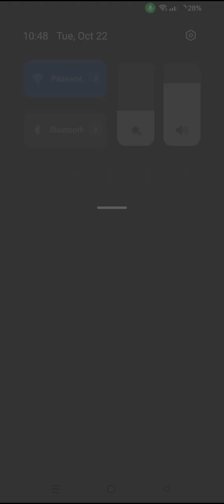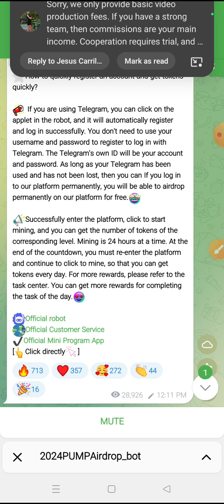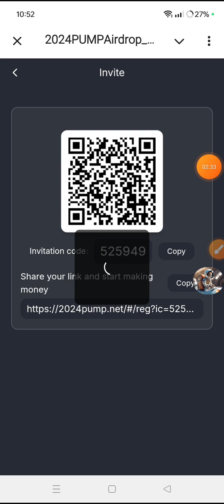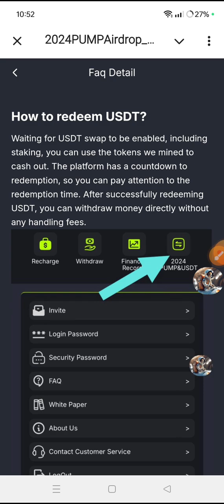Free mining airdrop 2024 instant withdraw || Get ready for the 2024 pump!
🚀 Get ready for the 2024 pump! 🚀

This year will be a turning point for the world of cryptocurrency. The market is heating up and all signs point to a massive pump in 2024! 🌕

Whether you are a seasoned investor or just starting out, now is the time to prepare for the big move.

At 2024 PUMP, we are committed to celebrating the excitement and potential of the cryptocurrency market. With the 2024 Bitcoin halving event just around the corner, our meme coin will capture the spirit of the upcoming pump and provide a fun and memorable experience for the cryptocurrency community.

Why we are the best meme coin ever
🎉Memorable moments: We are here to commemorate the 2024 cryptocurrency pump with laughter and joy.
💪Strong community: Join a supportive community that shares your passion for cryptocurrency.
🚀Potential Earnings: Ride the wave of anticipation and excitement in the crypto space.

In the 2024 Pump Telegram applet, you can play an exciting space-themed game that is not only fun but also offers awesome token rewards. It’s an amazing experience where you can play games and earn tokens at the same time!

The rules are simple:

(1) Just log in to the 2024 Pump Telegram applet and click on it every day to get this token. The token can be obtained for free every day. The tokens you get are in your wallet and you can check it in your account. The mining countdown is 24 hours. When the time is up, you need to continue clicking mining to get a new round of tokens.

(2) There are online tasks to do every day. As long as you complete the tasks, you will get extra token rewards.

(3) Invite your friends to register for free mining to get more token rewards. The more you invite, the more rewards you get. We support one-click invitation.

(4) More airdrop rankings are waiting for everyone. The top 200 users in each round of airdrop rankings will be able to get a large number of tokens. The first place will be directly rewarded with 500,000 tokens, the second place will be directly rewarded with 300,000 tokens, and the third place will be directly rewarded with 200,000 tokens.

(5) You can use the mined tokens to upgrade your mining machine level. The higher the level of the mining machine, the faster it mines tokens and the more tokens you get.

2024 Pump Miner V1 ▶️ Price 600 Pump, 700 2024 Pump tokens can be mined in 24 hours

2024 Pump Miner V2 ▶️ Price 1500 Pump, 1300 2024 Pump tokens can be mined in 24 hours

2024 Pump Miner V3 ▶️ Price 5000 Pump, 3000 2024 Pump tokens can be mined in 24 hours

2024 Pump Miner V4 ▶️ Price 10000 Pump, 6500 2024 Pump tokens can be mined in 24 hours

(6) What is the value of 2024 Pump tokens?

As a new type of currency with innovative cryptocurrency technology and novel application scenarios, Pump has broad market potential and development space. The uniqueness and fun of 2024 Pump may attract the attention of specific groups, thereby driving its market value up.

When 2024 Pump is launched, USDT exchange can be enabled. The Pump tokens you get now are USDT. At the same time, the token promises to be listed on major exchanges within the next month. At that time, all the tokens we mined for free can be exchanged for USDT.

(7) How to exchange USDT?
Wait for the USDT exchange to be enabled, including when staking, we can use the tokens we mined to cash out. The platform has an exchange countdown, and everyone can pay attention to the exchange time. Successfully exchanged USDT can be directly withdrawn without any handling fee.

(8) About the new user lottery benefits?

New users who join this platform will be given a lottery immediately, with a reward of 200-100,000 2024 Pump tokens, and 100% winning.

(9) About inviting subordinates to recharge to get a chance to win a lottery?